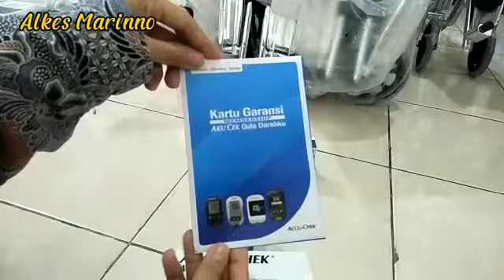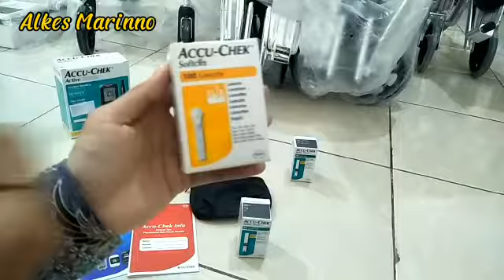Review Alat Test Gula dengan Tingkat Akurasi Mendekati Hasil Lab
Accu Chek Active Service Center, Accu Chek Active 50 Test Strips, Jual Accu Chek Active Test Strips, Harga Accu Chek Active, Refil Accu-Chek Active, Jarum Accu Chek Active
Accu Chek digunakan untuk melakukan pengontrolan kadar gula darah lebih mudah. Alat ini diperlukan pengaturan atau persiapan sederhana sebelum melakukan pengukuran. Terdapat indikator baterai low dan tinggi rendah nya hasill pengukuran.
Refill Accu-Chek Active. Strip untuk menggukur kadar gula darah. Digunakan khusus merk Accu Chek Active. Kemasan box refill isi 50 test strip.
Jarum Accu Chek merupakan alat sekali pakai yang digunakan untuk pengambilan sampel darah pada saat akan melakukan pengetesan kadar gula darah dengan alat merk Accu Chek, baik tipe Active, Instant atau Performa.
Bagaimana cara mendapakan produk, silahan menghubungi :
Alkes Marinno
Jl KH Ahmad Dahlan No.35 Semarang
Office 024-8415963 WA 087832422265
accu-chekvslaboratory